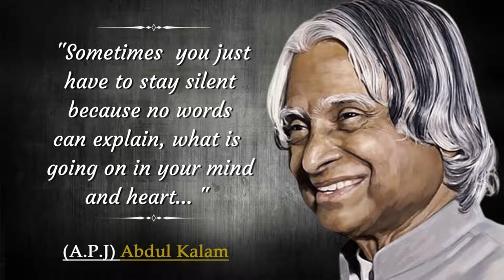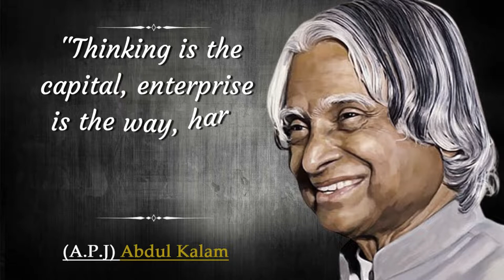Be Silent in Two Situations | APJ Abdul Kalam Quotes | Power of Quotes